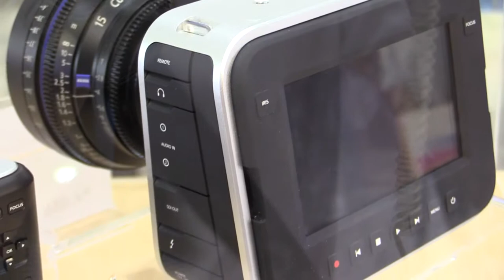Blackmagic Design Production Camera 4K : KOBA 2014 Sketch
KOBA 2014 에 전시된 블랙매직디자인 4K 카메라
 Production Camera 4K 영상 입니다.

관련태그:
블랙매직디자인 카메라, 블랙매직 캠코더, 4K 캠코더